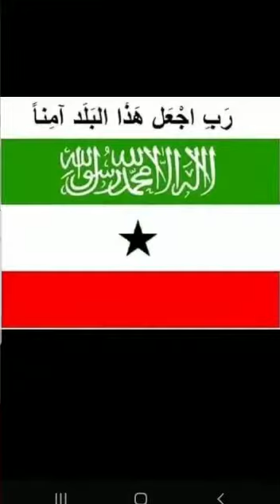Police JSL Waa mid kamida Police ka ugu Naxariista, Dulqaadka iyo Akhlaaqdaba Badan Africa! ✅ ❤💝❤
Police JSL Waa mid kamida Police ka ugu Naxariista, Dulqaadka iyo Akhlaaqdaba Badan Qaarada Africa!
Fact check ✅ ❤💝❤